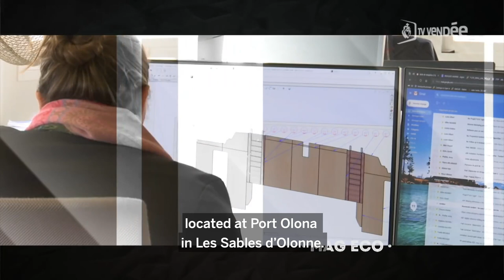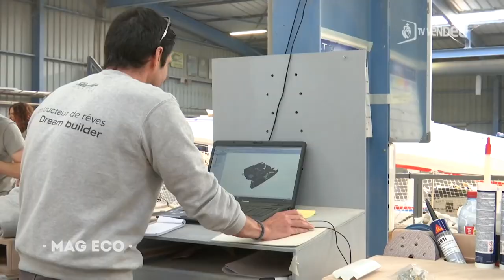Privilège at TV Vendée (English Subtitles)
Discover the yard of Privilège Catamarans based in Les Sables d'Olonne in this report of TV Vendée. As a builder of top-of-the-range catamarans we offer unique, high quality and custom-built sailing and motorcatamarans.

A particular care is brought to the interiors to offer to the owners all the comfort and refinement expected.